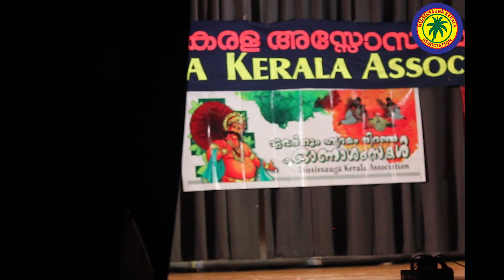MKA ONAM 2015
Highlights of Mississauga Kerala Association (MKA)- TD Onam 2015.